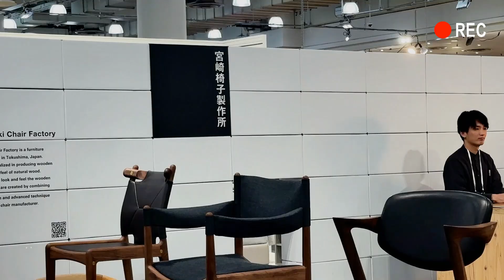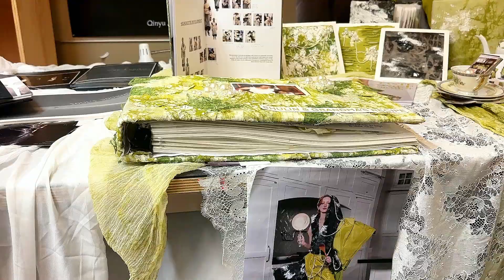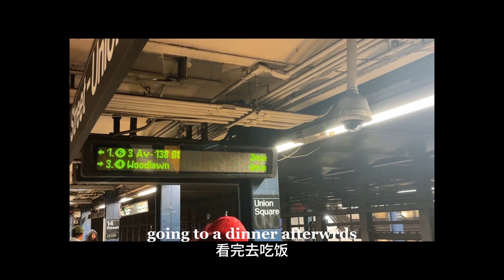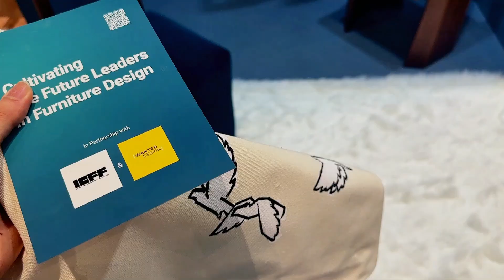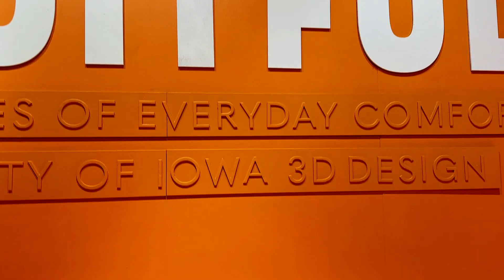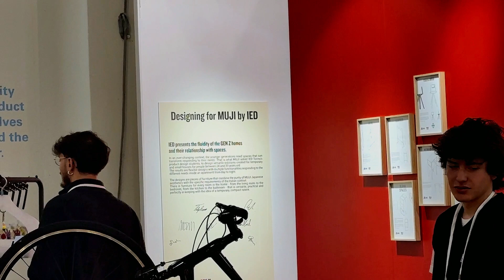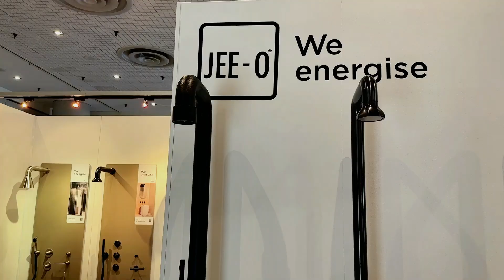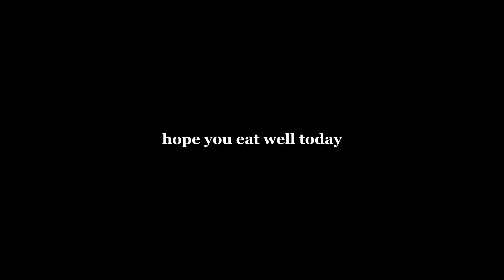Art and Food Vlog 纽约艺校生逛吃看展 | Parsons Thesis | ICFF | NYC Food Spots | Dual Sub